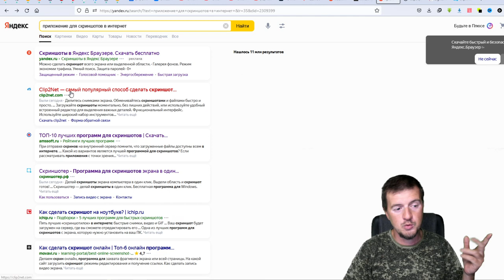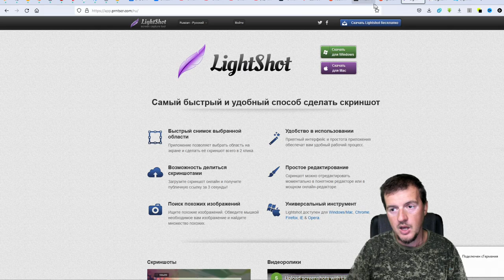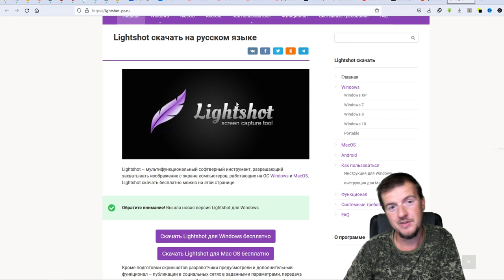Как сделать скриншот в Windows ? Лучшая программа для скриншотов